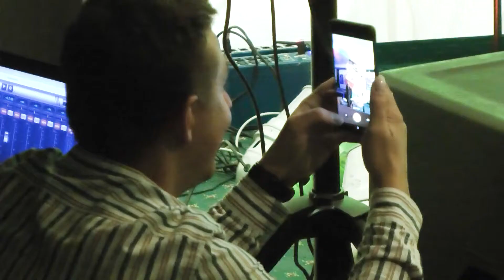Павел Должиков, "Дорога домой"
Фрагмент сольного концерта Павла Должикова "Сейчас будет вчера" в художественной галерее "Паршин" 7 декабря 2019 г.